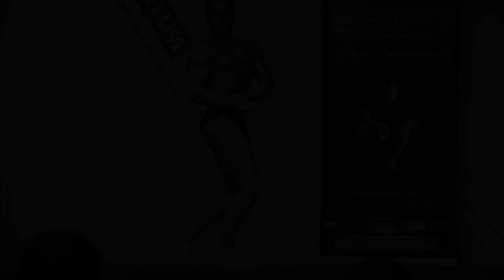Hélder Marinho: FitnessUP, Liderança da Maior Cadeia Fitness do País | Conversas de Elite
Conversas de Elite com Hélder Marinho Ferreira, empreendedor e diretor de uma das maiores cadeias de fitness em Portugal. Fica a saber todos os segredos que o levaram desde o 1º até aos mais de 30 ginásios por todo o país.

00:58 - A Visão por trás da Maior Cadeia de Fitness do País
03:03 - Como começou esta Jornada no Fitness
05:06 - Segredo para o Sucesso do FitnessUP
08:13 - Posicionamento de Marca: da Visão à Comunicação
10:44 - Primeiros Passos para Abrir um Negócio
15:00 - Delegar para Conquistar
16:16 - Equipa e ADN de Marca
17:08 - Futuro do Fitness em Portugal
22:30 - Vantagens da Concorrência
25:04 - "Somos o setor mais profissionalizado da Europa"
27:49 - Perguntas frequentes
28:32 - "Comecei com 18 anos na receção"
29:02 - Estratégias para o Crescimento de Marca
30:49 - Rotina diária do Empreendedor
32:57 - Composição da Equipa
34:38 - Base de Expansão da Marca
37:44 - Transformar Desafios em Oportunidades
38:49 - Principais Estratégias para o Crescimento do Negócio
39:46 - Redes Sociais e a Aposta no LinkedIn